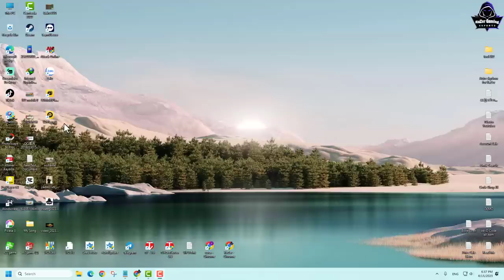JX2-Book Even JX Mobile